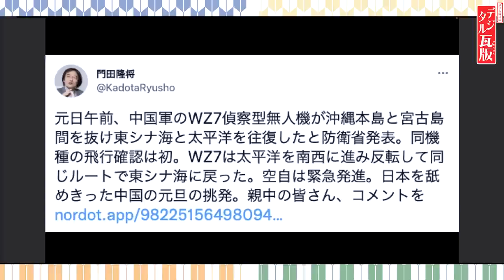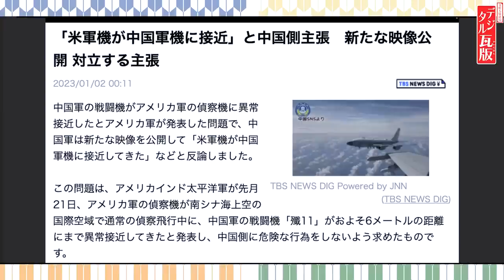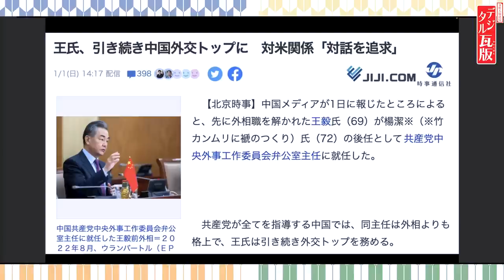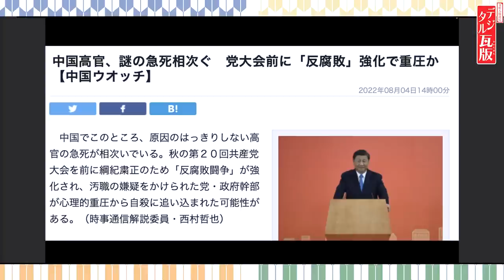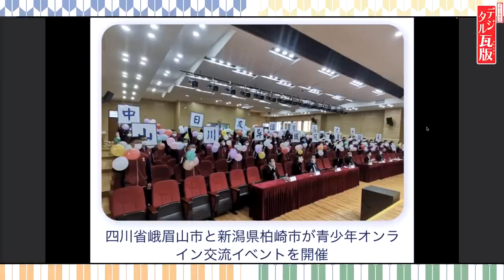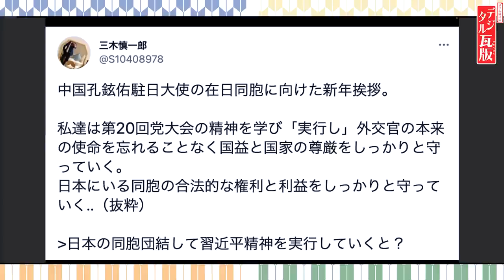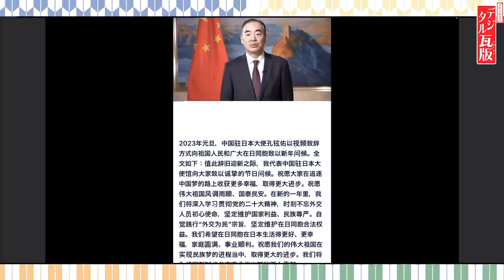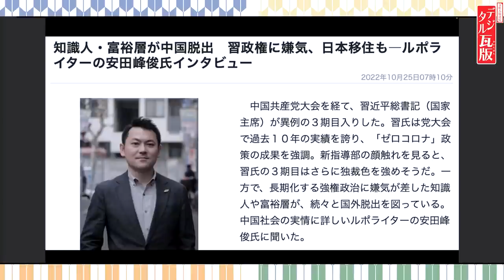【自衛隊緊急発信！？】異常に接近した中国軍が軍事挑発！！メディアは無関心って本当なの？？ No4◆文化人デジタル瓦版◆2023/1/4 山岡×山下×長尾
●sayaさんから告知★
1月 7日（土）New!『The 6th Sense @THUMBS UP Yokohama』

1月4日収録
【出演者】
・山下裕貴（千葉科学大学客員教授・元陸将中部方面総監）
・矢野将史　(夕刊フジ政治部長)/17:00からスタジオ

●「vs.中国(バーサス・チャイナ)― 第三次世界大戦は、すでに始まっている! 」著、山岡鉄秀
●「戦うことは「悪」ですか サムライが消えた武士道の国で、いま私たちがなすべきこと」著、葛城奈海
●「永田町中国代理人」著、長尾たかし
●「オペレーション雷撃」著、山下裕貴
●山岡鉄秀氏の「令和専攻塾」第2期募集中！

月額490円のメンバーシップに参加をお願いします。

●文化人SNS「BUNKA」に登録のをお願い

サブチャンネル、文化人放送局2はメインの文化人放送局に不測の事態が発生して配信不能になった場合の予備チャンネルです、是非、チャンネル登録をお願いします